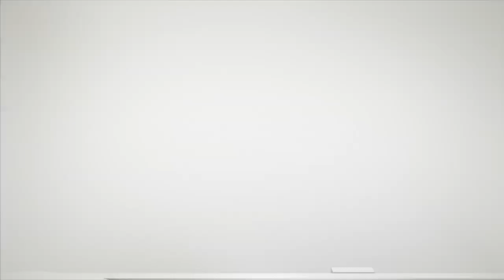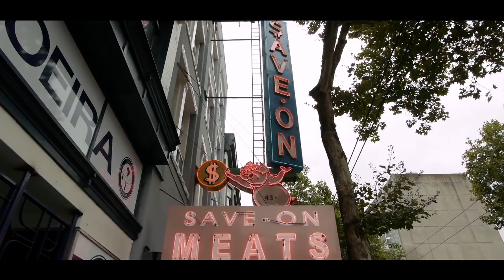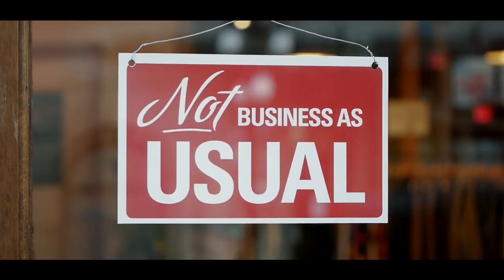NOT BUSINESS AS USUAL trailer - YKF 2014